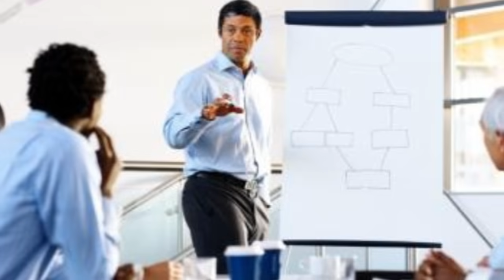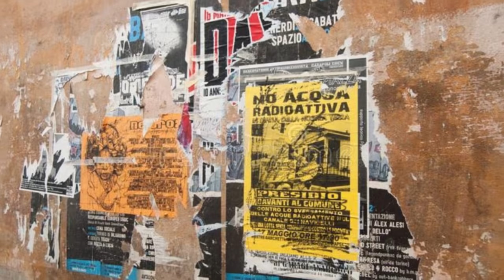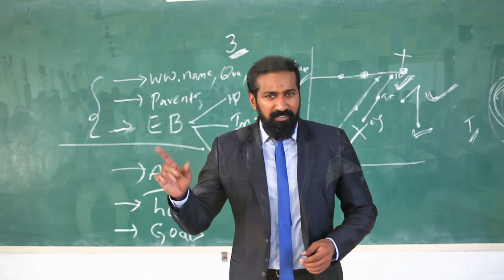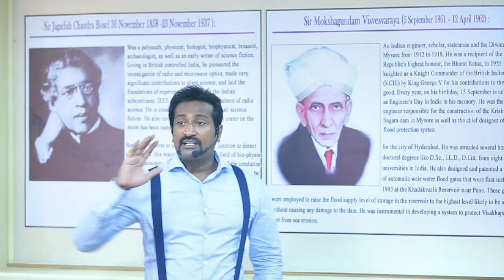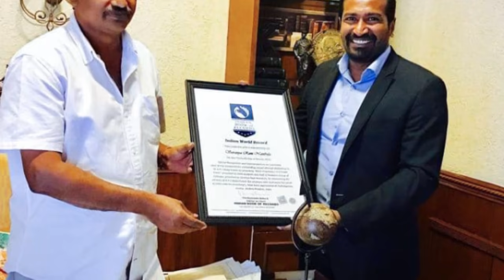Saranya Ram Nambula, Founder & CEO, ITCurve - The story of an indomitable motivator.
Sri Saranya Ram Nambula is a first-generation entrepreneur and has built his career and business out of sheer passion and determination. In a short span of time, he has become one of the leading personality development coaches in both Telugu-speaking states of Telangana and Andhra Pradesh. He helps fresh graduates in fine-tuning their language and presentation skills to get their dream jobs.

Here is his story.